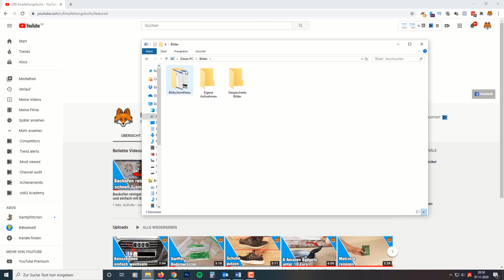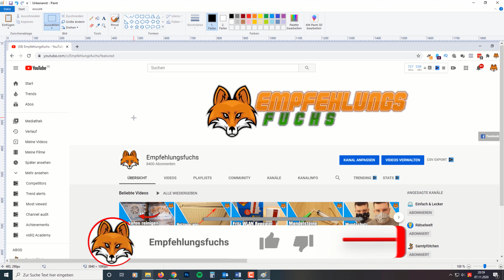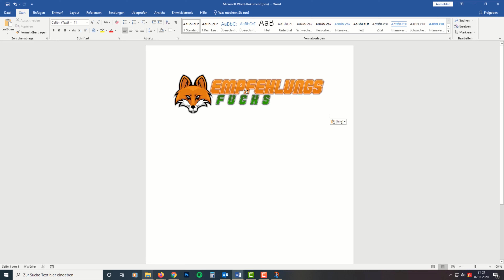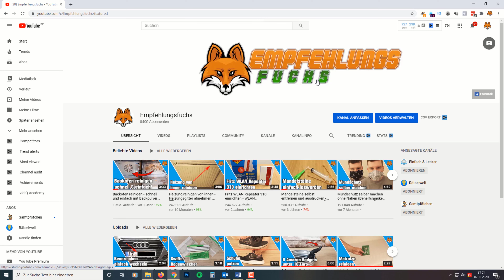Screenshot machen Windows 10 - SO machst du ein Bildschirmfoto an Laptop und PC 💻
Screenshot machen am Laptop oder PC? SO funktioniert es - Anleitung!

Du möchtest an deinem Laptop oder an deinem PC gerne einen Screenshot machen, weißt aber nicht so genau, wie das funktioniert? In diesem Video zeige ich dir 2 Varianten dafür, damit auch du auf die schnelle einen Screenshot machen kannst.

Die erste Variante macht einfach ein herkömmliches Bildschirmfoto, dafür musst du nur die Windows Taste sowie die Druck Taste drücken, dann speichert dein Computer dieses gemachte Bildschirmfoto auf deinem Rechner und du kannst es verwenden. Oder du packst das ganze einmal in Paint oder ein anderes Bildbearbeitungsprogramm, um es dann noch etwas zuschneiden zu können. Im Video zeige ich dir ganz genau, wie das funktioniert.

Oder du benutzt einfach die Ausschneiden und Skizzieren App auf deinem Rechner. Damit kannst du direkt wählen, ob du einen Screenshot von deinem gesamten Monitor machen möchtest oder ob du einfach nur einen direkten Ausschnitt auswählen möchtest um dann davon einen Screenshot zu machen. Schau dir das Video am besten bis zum Ende an, danach weißt du genau wie du einen Screenshot an deinem Laptop oder PC machen kannst und kannst dir eine der Varianten aussuchen, je nachdem, welche für dich am besten funktioniert.